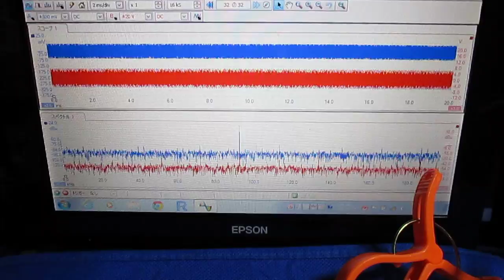超音波 Ultrasonic （基礎実験 Basic experiment）